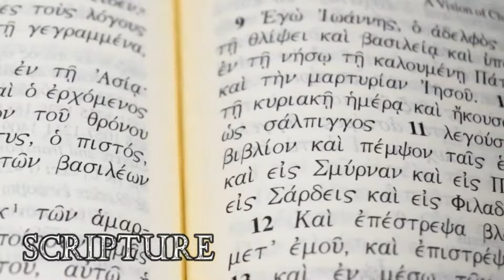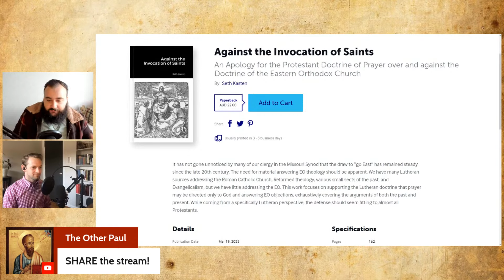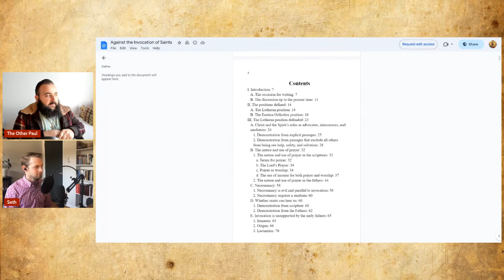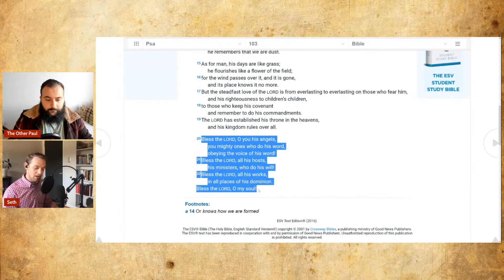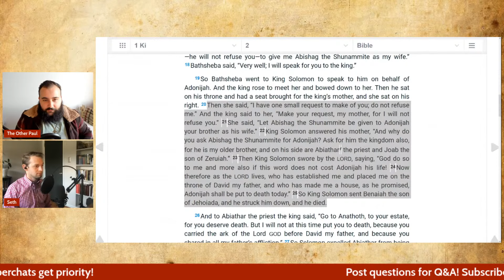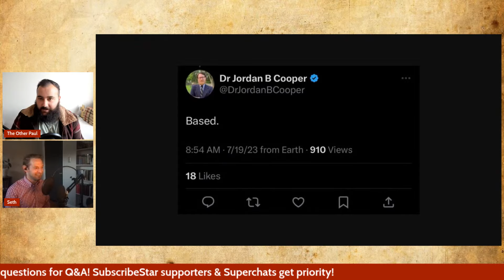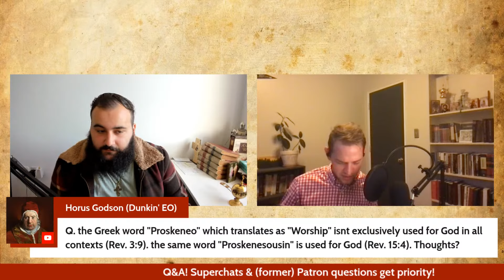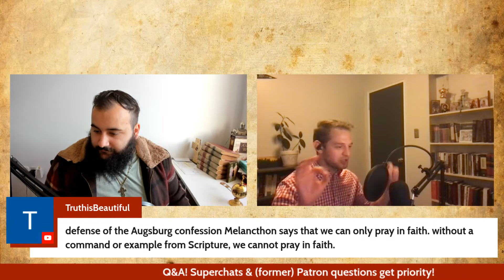Against the Invocation of the Saints - with Seth Kasten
I'm joined by Seth Kasten of Scholastic Lutherans, who will discuss the topic of his recent book "Against the Invocation of the Saints." He will walk us through his thesis and address the arguments of Easternism in favour of the invocation of the saints.

To God Be The Glory, composed by William Howard Doane (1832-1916) with descant arranged by Richard M S Irwin (b. 1955).